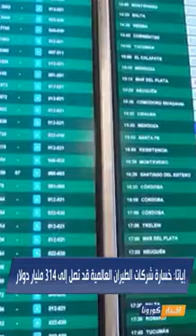نصائح جديده للأمهات والحوامل للوقايه من فيروس كورونا